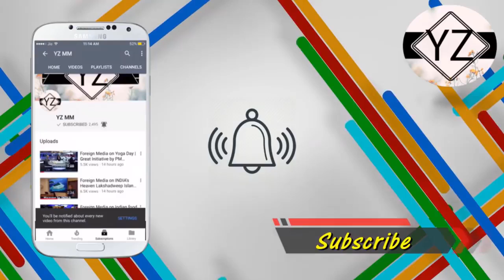Pakistani Media on INDIA VS PAKISTAN Champions Trophy 2017 Latest Video Year 2017